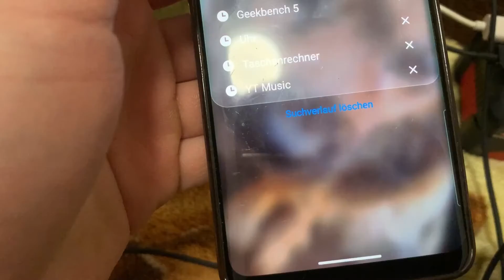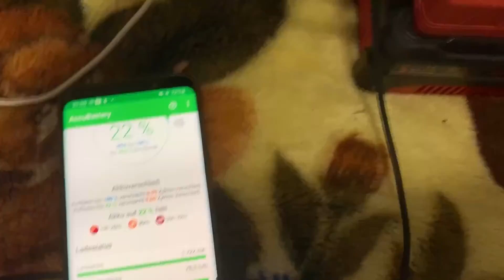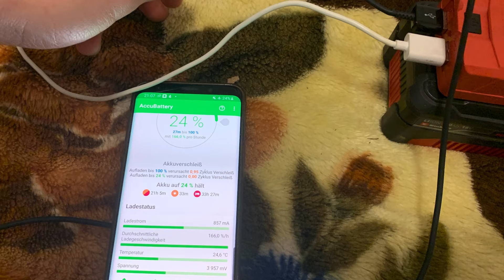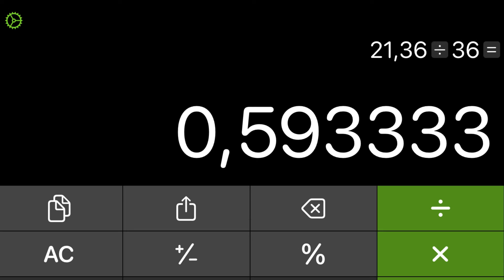Einhell TE-CP 18 LI USB Powerbank Akkuplattform | Test | Laufzeit | Effizienz | Gewicht | Ladestrom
Servus Zusammen,

In diesem Video teste ich den Einhell USB Adapter.

0:00 Einleitung und technische Daten
0:31 Bedienung
0:50 Ladestrom Test
2:08 Maximale effektive Ladekapazität
2:51 Effizienz
3:55 Maße
4:21 Gewicht
4:31 Fazit